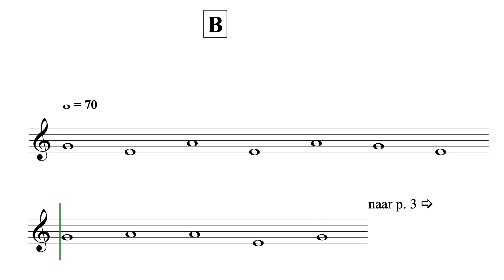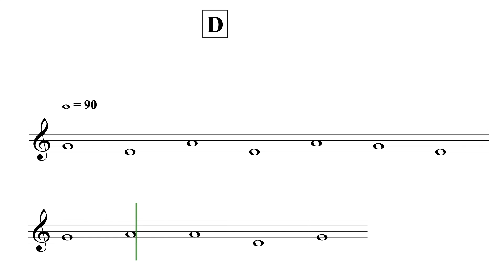Samen uit, samen thuis - Ik kan noten lezen Y2 - uit AnnA Boek I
'AnnA' ...

'AnnA' ...

[A1H02V003 / Ik kan noten lezen 02 / Eerste druk Addendum]